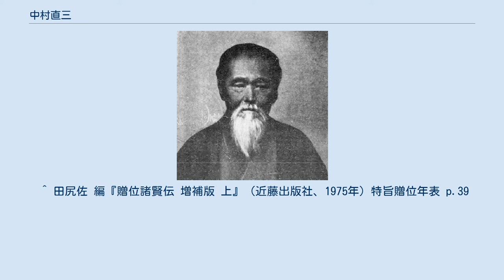中村直三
中村直三 中村 直三（なかむら なおぞう、文政2年3月8日（1819年4月2日） - 明治15年（1882年）8月13日）は、奈良県出身の老農（篤農家）・農業指導者。
群馬県の船津伝次平、香川県の奈良専二と並び、「明治の三老農」の一人として明治農法の確立に努めた。
また、従来の農書とは別に、角力番付、一枚刷り、小冊子など、農民にわかりやすい形式を活用して、自らの農法を積極的に広めた。
 1819年、大和国山辺郡永原村（現・奈良県天理市）の貧農の家に生まれた彼は、幕末各地で起きた農民一揆を機に、米の増収こそ問題解決の根本であると考え、1863年以後イネの比較試作による品種改良を終生の仕事とした。
 その成果は着々と実り、1868年、永原村など11ヶ村の耕地実測や農事改良、稲種選抜などの功績で大和各藩から表彰された。
 のち1872年に『地蔵早稲』を、1877年には76種の優良稲種を明治政府勧業祭（現農林水産省）へ提出、秋田・宮城・石川・大分各県の稲作指導にもあたった。
 さらに1881年、第二回内国勧業博覧会には実に740種の稲種を出品、全国の代表的稲種品種改良家と仰がれたが、翌1882年8月13日に病死した。
 1915年、従五位を追贈された。